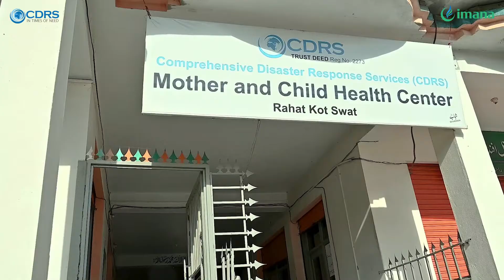CDRS | IMANA | Dr Sabina Khan joined Medical Camp in Swat & attended more than 1,000 children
Dr. Sabina Khan, a Pediatric Emergency Medicine Physician currently serving in New York, joined the Swat Medical Mission arranged CDRS in collaboration with the Islamic Medical Association of North America - IMANA and attended more than 1,000 children. Watch the video to hear her satisfying experience.
If you also aspire to make a difference, consider donating to CDRS and we will make sure that the people, in genuine need, will be benefitted from your donations.
To donate beyond money, you can share this post with your friends & family and become a part of this benevolent chain reaction!
For donations & supporting our mission with contributions, please get in touch:
Nabeel Azad – Director Operations CDRS Pakistan